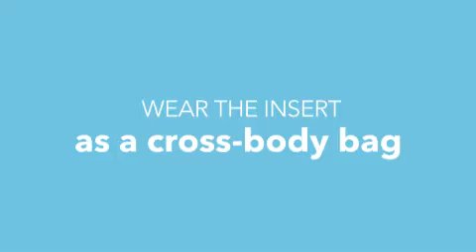Skip Hop Duet 2-in-1 Diaper Tote Bags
The Duet is actually TWO bags in ONE: a sleek, faux-leather Tote and a removable organizer that can be worn on its own as a Crossbody bag.